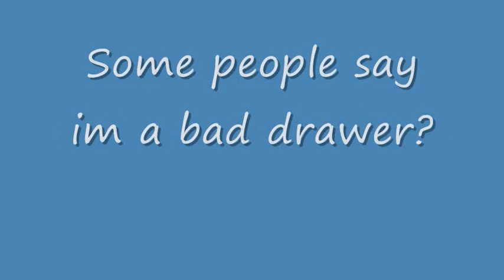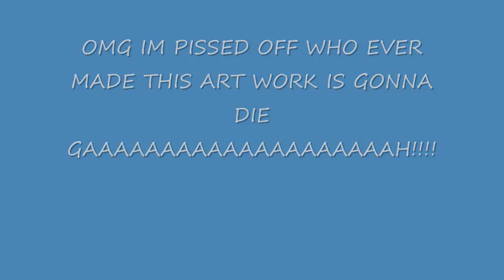More and More artworks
LOOK AT MY COOL ARTWORKS exept one person send me a stuupid one